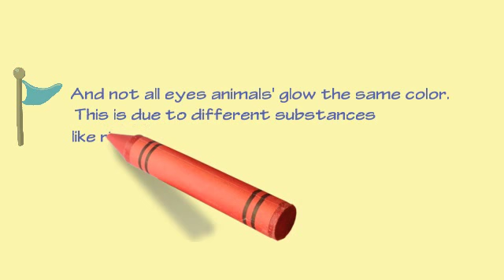Most Brilliant IAS Interview Questions with Answers | Apsara Concepts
* Why do animal eyes glow in the dark? *

For successful in our life we have to do hard work with smart work, we have to feed our brain to become successful in our life.

About this video: Its so amazing interview solution to Questions asked in IAS Examination Interview. And other Competative Exams and Interview.
These questions will judge your mental level, General Knowledge, and General Awareness of daily life.

For another interesting videos please check out playlist of this channel.

Apsara Concepts

Thankyou